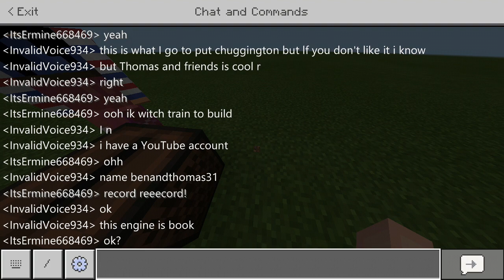May 28, 2020